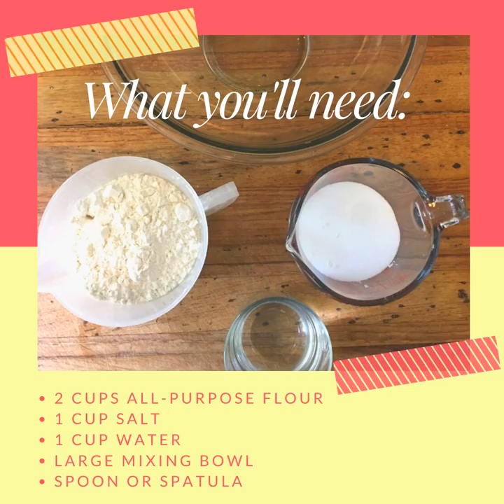Make Art Monday: Salt Dough Sculptures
Looking for some dough-liteful fun? Roll up your sleeves for this MakeArtMonday! You’ll need all-purpose flour, salt, and water.